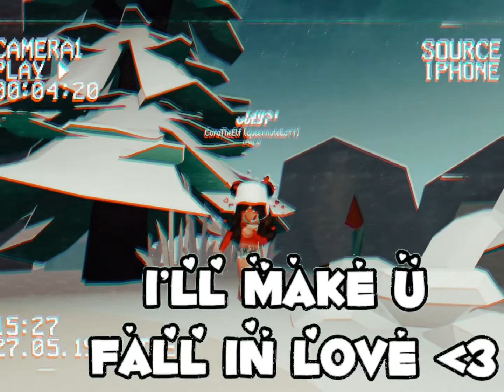Who remembers this song?😭🤍😩🛼🦩